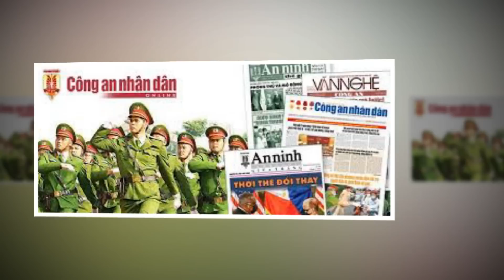🌏PV.MÃI CHƠI TRÒ TRỞ CỜ, ĐINH LAN QUAY XE HỢP SỨC ĐƯA VH.YÊN HỀ LŨ VÀO NHÀ ĐÁ,B.HẰNG CHƠI TỚI BẾN